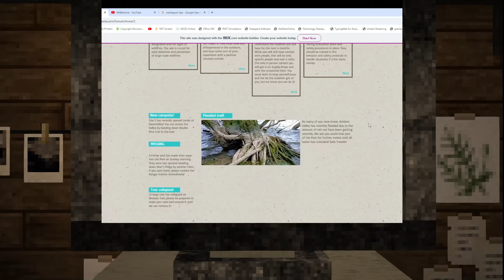Firewatch: Tower3 - "PINECREST" - (Minecraft Roleplay) #1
I hope you all enjoy this new Minecraft Roleplay series I'm making! This series is a passion project for me and I hope you enjoy it as much as I do :)

Next episode is hopefully soon!! Same with Yandere!

Join Elliot as he embarks on his new role as a Firewatch Lookout in Pinecrest National Park. He will encounter challenges that extend beyond the typical hazards of fire management. Elliot begins to observe unusual figures in the trees, unexplained movements within his tower during his absences, and reports of missing hikers, among other unsettling occurrences. All while at the same time having to deal with recurring memories from his past, and having to deal with the person(s) on the other end of the radio.
Who can he really trust?

Elliot - Me
Gary - Hackle
Andrea - QueenofNight
Malaki - Normie
Richard - Bullseye
Lucas - Zackaguy
Diner Lady - Temperance

Builder - Xankos_

Firewatch Tower 3 is a Semi horror mystery thriller Minecraft Roleplay I'm making with my friends. We are putting alot more effort into it than Yandere, so we hope you enjoy it. It isn't replacing any other series I have on my channel, it will co-exist with them. The series is inspired by many firewatch type series'. We take inspiration from "F2F IronBarke Lookout", "Tower4 Podcast", and of course the popular game "Firewatch". These are all things we equally love, and we give massive credit to them all for inspiring us, thankyou.

This is not Samgladiators Yandere High School, Not Dream from the DreamSMP, Not CubbzSMP,  not Crafting Dead, Not QSMP, This is Yandere Highschool. Also Aphmau